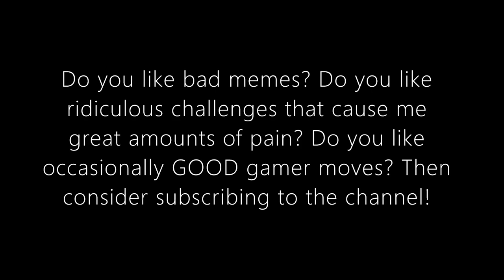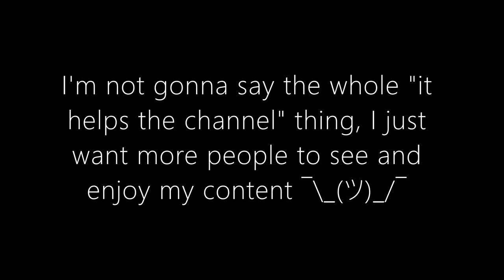OMORI: Download Window but I added too many rules (read desc)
This guy was way harder than he had any right to be as the first required miniboss, even with this challenge. I was only allowed 3 non-mandatory enemies per area, leaving me at level 6 (and Aubrey at lvl 5), only base weapons were allowed (except for collecting skill-giving ones, as long as I didn't use them), and no charms, no snacks or toys were permitted. I also had to keep everyone alive so they could all benefit from the exp because it only gets worse from here!

Full challenge run is in the works, but in the meantime, I'll keep putting out these boss videos as I go!